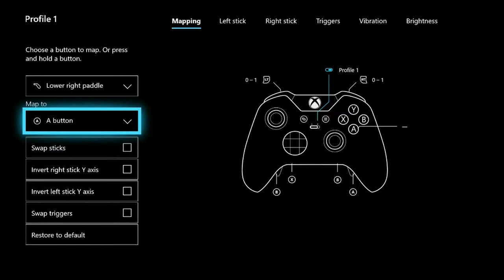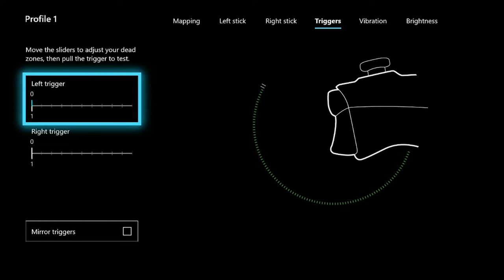Best Fortnite Xbox Elite Controler Settings For Beginners!